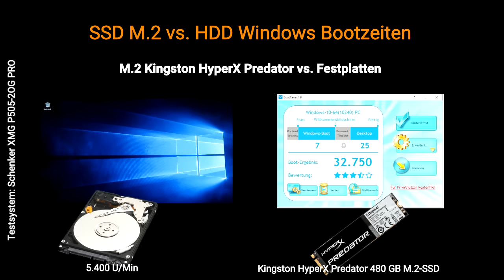Kingston HyperX Predator M.2 SSD - Windows Bootzeit - Vergleich 5.400 U/Min►► notebooksbilliger.de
Kingston HyperX Predator M.2 SSD - Windows Bootzeit - Vergleich

Testsystem: Schenker XMG P505-2OG PRO